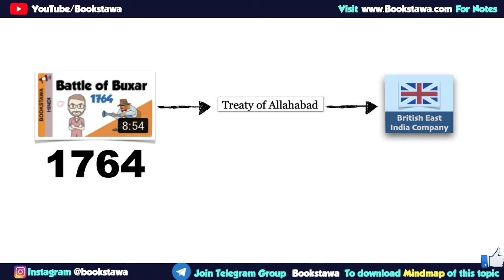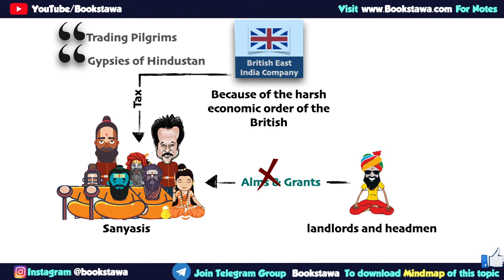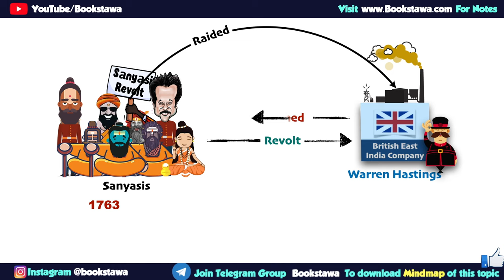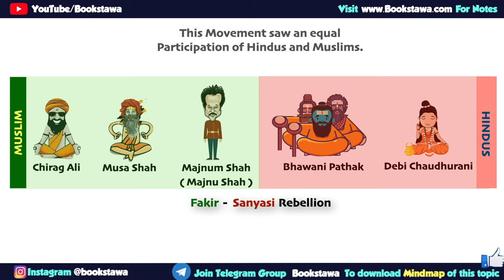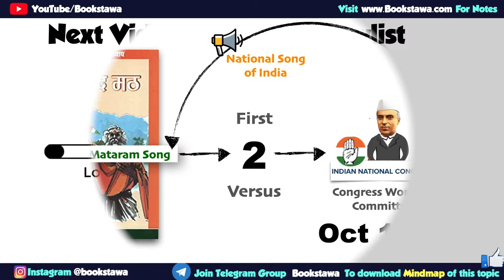REAL Story of Sanyasi Revolt | Anand Math - Vande Matram by Bankim Chandra Chatterjee chattopadhyay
Sanyasi Revolt | Important Civil Uprisings | Modern History UPSC | UPPSC - Sanyasi Revolt an Important Civil Uprisings, a topic relevant for Modern History UPSC and UPPSC. This is also referred to as Sanyasi Rebellion of 18th Century India.